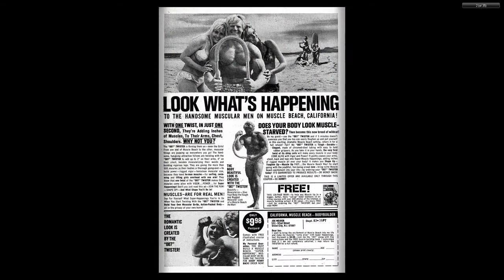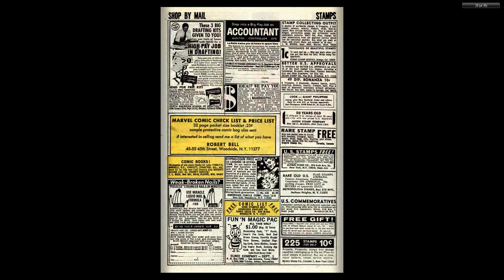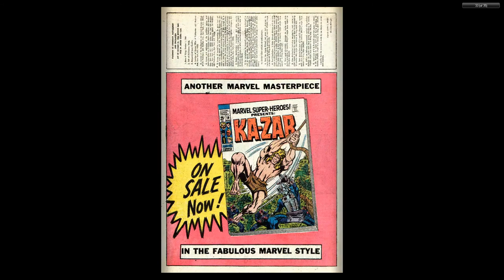196903 Thor v1 162